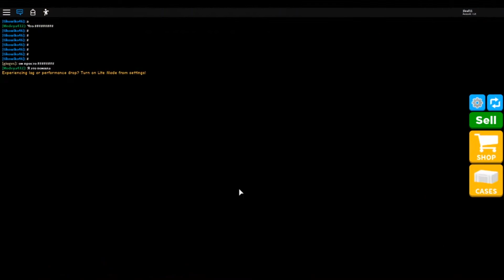Ильвина предлагает купить ботинки за деньги КРАФТ ПИТОМЦЕВ!⚡Чемпионы Скорости